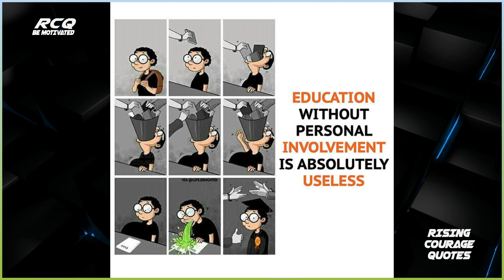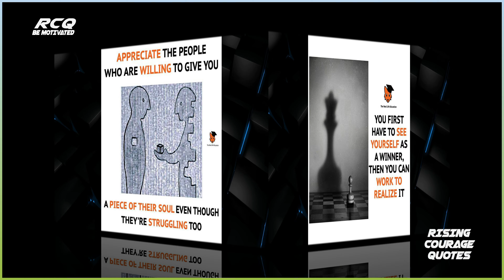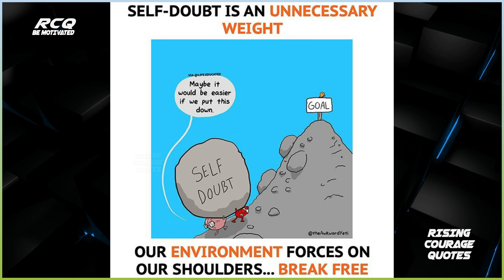Top Motivational Pictures With Deep Meaning । One Picture Million Words ।Motivational Images #117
Pictures source: @SuccessPictures and Internet [Unknown]

Our Mantra:
Be Motivated,
Motivate others,